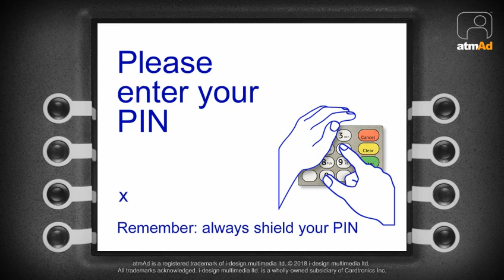atmAd Specsavers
Specsavers are back again, this time running in proximity to their new store in West Drayton. Not only would they love to see you, but they’re also offering you a free eye test voucher on the receipt!